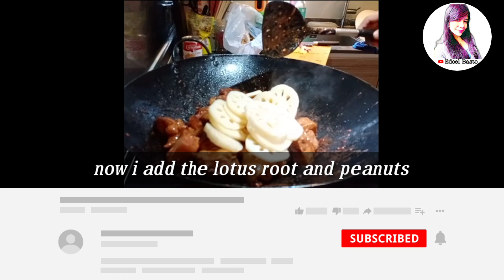Braised Pork Knuckle with Lotus Root and Peanut In Fermented Bean Curd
Hello mga pangyaw welcome again sa aking channel.Sharing this another chinese recipe na siguradong magugustuhan nyo.,Hope you like this video.Dont forget to subscribe and click the notification bell for more video update... Thank you..